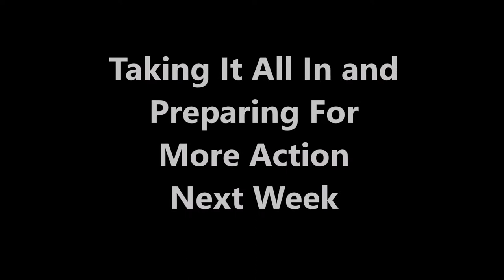"Nut" Themed Miniature Schnauzer Puppies - 5 weeks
Playpen introduction, food and play all coming into action.